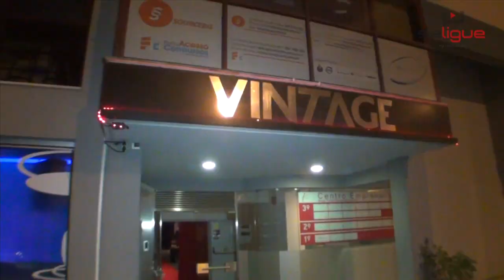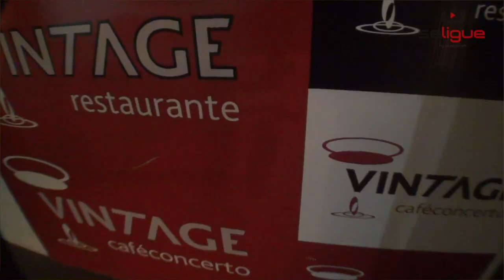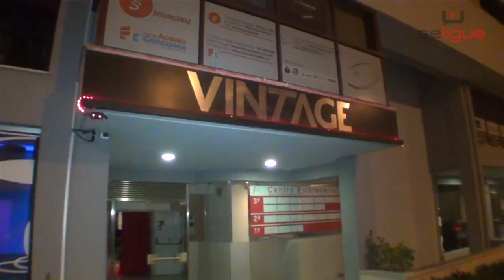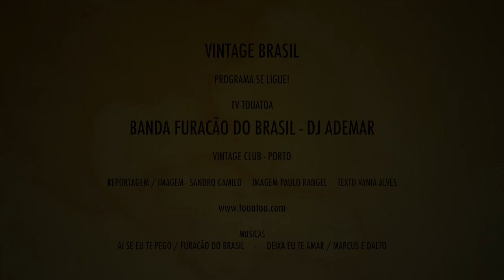Se Ligue no Vintage Brasil!